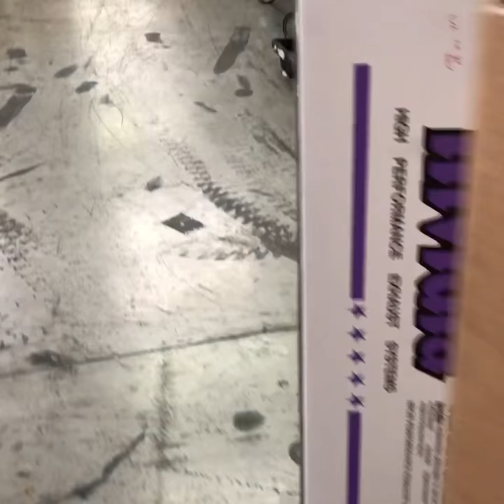Need it overnight? No problem! If you are going to “send it” so are we! Angry Acorn Design overnight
Need it overnight? No problem! If you are going to “send it” so are we! Angry Acorn Designs overnight widebody kit en route!